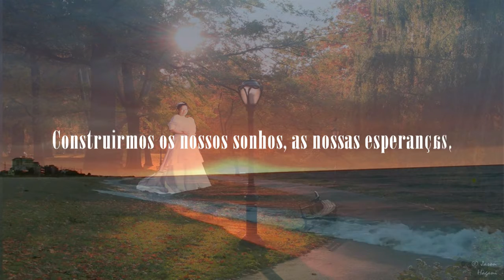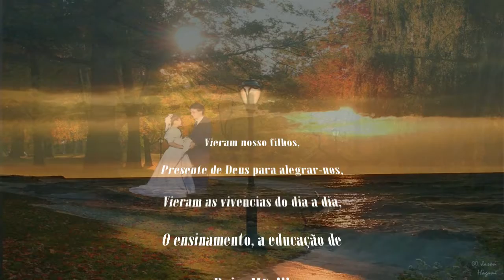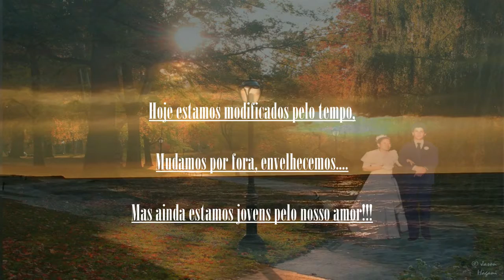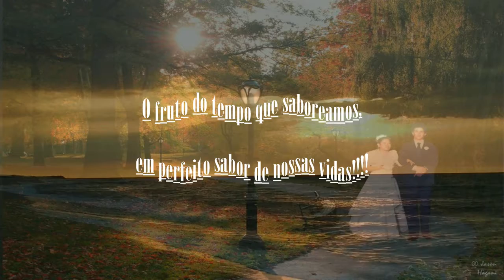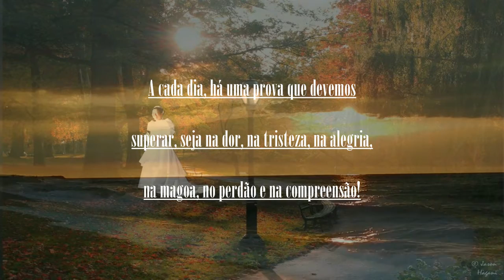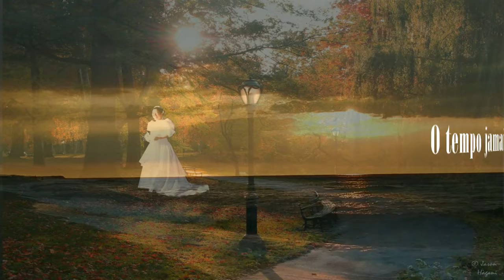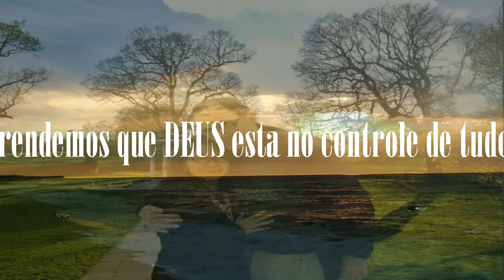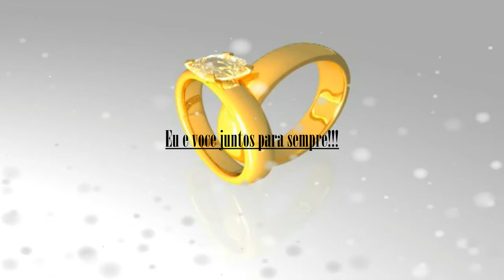FERNANDO E ELIZA - 19.07.2018